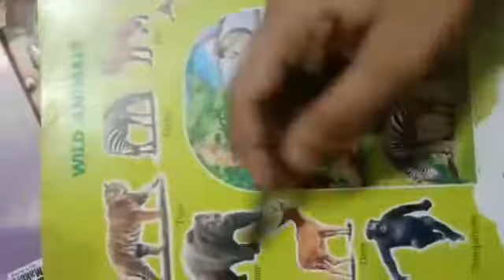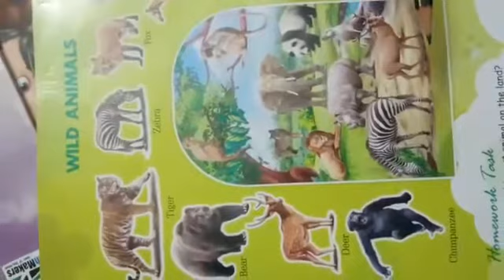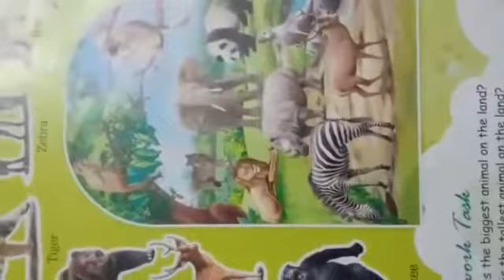Class lkg gk day 7